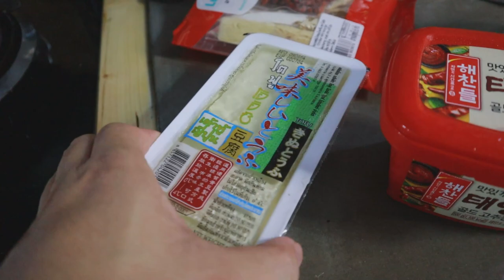ซุปกิมจิเต้าหู้อ่อน พัคแซรอย ซูนดูบูจิเก รีวิว หม้อตุ๋นแรงดัน ราคา 990 l T3B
ซุปกิมจิเต้าหูอ่อน อาหารสูตรเด็ดของ พัคแซรอย ใน Itaewon Class ที่ถูกผมดัดแปลง ให้ทำง่ายขึ้น ใครชอบตุ๋นเปื่อยๆ ไก่ตุ๋น หมูตุ๋น เนื้อตุ๋น ใช้หม้อตุ๋นแรงดัน ประหยัดเวลาได้เยอะเลย หม้อตุ๋นแรงดัน ซื้อมาถูกมากๆ 990 ใช้ได้จริงๆครับ วันนี้มาดูผมทำ ซุนดูบู จิเก ซุปกิมจิเต้าหู้อ่อน ด้วยหม้อตุ๋นแรงดันกันครับ